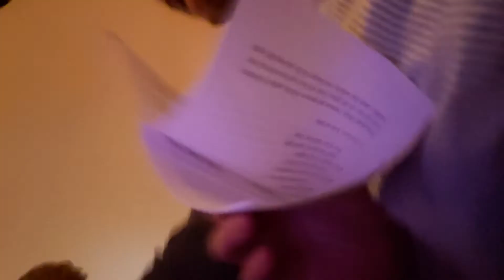Parents 30 year wedding vow renewal